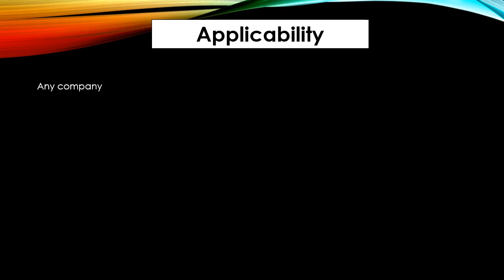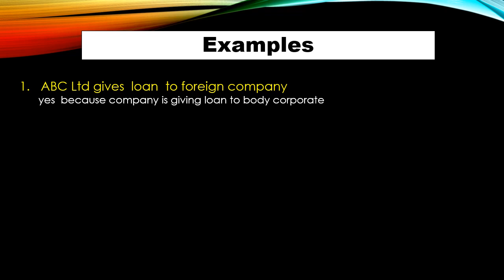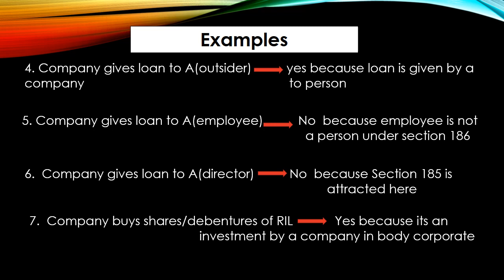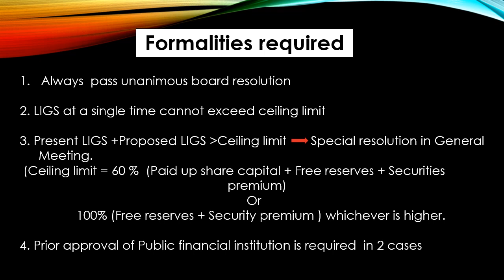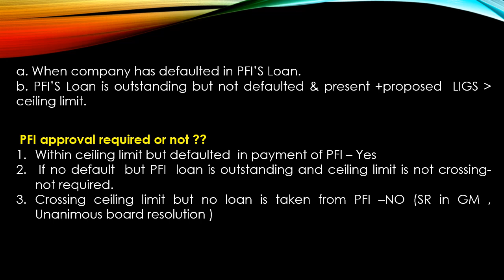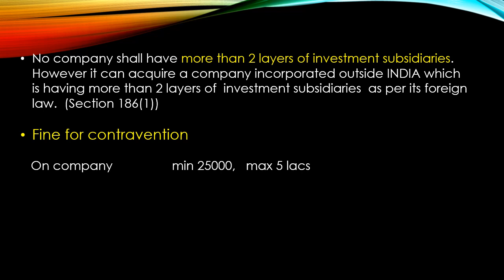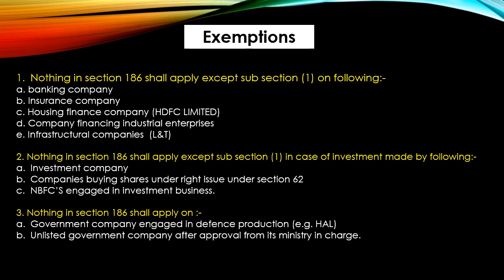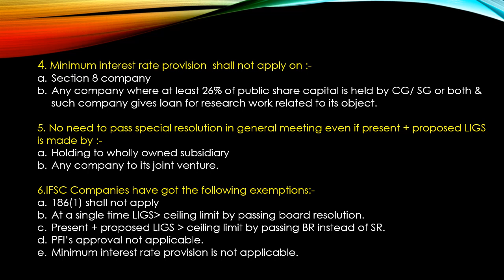Section 186 of the companies act 2013 ||Loans and Investments by a company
Section 186 of the companies act 2013 ||Loans and Investments by a company companiesact2013 companylaw companiesact ca cs youtube youtubevideo @cssakshigoel